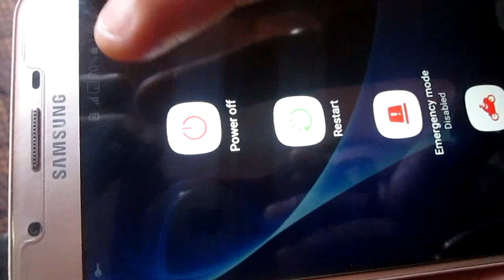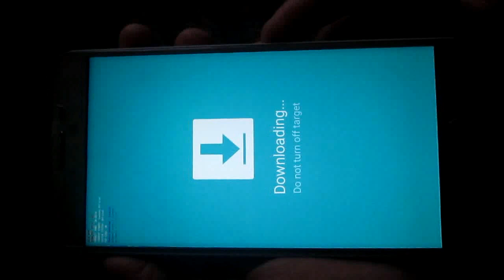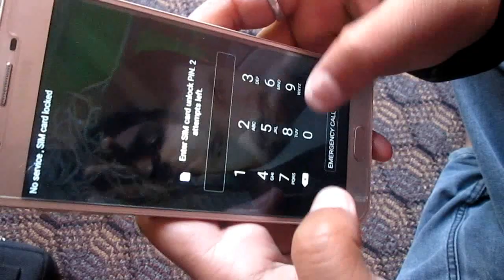How To Exit And Enter Download / Odin Mode Without Removing Battery (All Samsung Phones)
Supported Models

Grand Prime SM-G531H, SM-G531F, SM-G530FZ
Core Prime VE SM-G361H, SM-G360T1
A3 (2016) A310M, A310Y
A5 (2016) A510F, A510M, A510FD, A5100, A510Y
A7 (2016) A710M, A710FD, A7100, A710Y
A8
A9 (2016)
Alpha G850F, G850T, G850M, G850FQ; G850Y
J1 (2016) J120F, J120H, J120M, J120M, J120T
J1 mini J105B/DS
J2 J200F, J200Y, J200G, J200H, J200GU
J2 (2016)
J3 (2016) J320P, J3109, J320M; J320Y
J5 J500FN, J500F, J500G, J500Y, J500M
J7 J700F, J700M, J700H
J7 (2016) J710F, J710FN ; J710M ; J710H
E5 E500F, E500H, E500HQ, E500M, E500F/DS, E500H/DS, E500M/DS
E7 E7000, E7009, E700F, E700F/DS, E700H, E700H/DD, E700H/DS, E700M, E700M/DS
S5 G900F, G900I, G900M, G900A, G900T, G900W8, G900K/G900L/G900S
S5 Neo G903F, G903W
S6 G9200, G9208, G9208/SS, G9209, G920A , G920F, G920FD, G920I, G920S, G920T
S6 edge G925, G9250, G925A, G925F, G925FQ, G925I, G925K, G925L, G925S, G925T
S6 edge+ G928V; G928P; G928R; G928F; G928G; G928T; G928A; G928I
S7 G930 (USA); G930F; G930FD; G930A (AT&T, Cricket); G930P (Sprint, Boost, Virgin Mobile); G930V (Verizon); G930T (T-Mobile, Metro PCS); G930R (US Cellular)
S7 edge G935; G935F; G935FD; G935A ; G935P; G935V; G935T; G935R
Note 4 N910F, N910K/N910L/N910S, N910C, N910FD, N910FQ, N910H, N910G, N910U
Note Edge N915FY, N915A (AT&T), N915T, N915K/N915L/N915S, N915G, N915D
Note5 N920V; N920P; N920R; N920T; N920A; N920I; N920G; N9208; N920C/N920CD
Note7 N930V; N930A; N930P; N930T, N930R4; N930W8; N930; N930F; N930G
Tab 4, Pro, Active

WARNING!